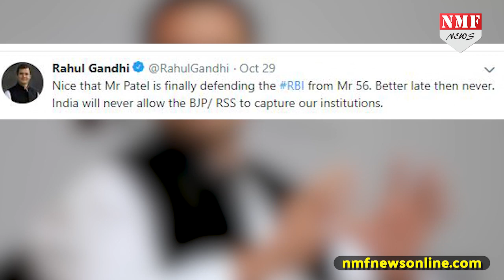देश को Statue Of Unity देने वाले Modi पर Rahul ने छोड़ा अपना पटेल ब्रह्मास्त्र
देश को तो सबसे ऊंचे सरदार पटेल मिल गए हैं...लेकिन उन पर किसका हक हैं इस पर बीजेपी-कांग्रेस में घमासान मचा हुआ है...पीएम मोदी ने जहां बिना कांग्रेस का नाम लिए अपनी इस मुहिम को राजनीतिक चश्मे से देखने की बात कही...तो वहीं कांग्रेस ने बीजेपी पर इंदिरा की विरास्त को खत्म करने का आरोप लगाया...लेकिन हद तो तब हो गई जब राहुल गांधी ने स्टैचू ऑफ यूनिटी को लेकर मोदी की मंशा पर ही सवाल खड़े कर दिए।

Producer- Kavita
Editor- Aditi